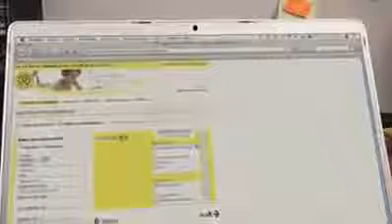‫ Invention to make the world impressed 2014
View the amazing invention